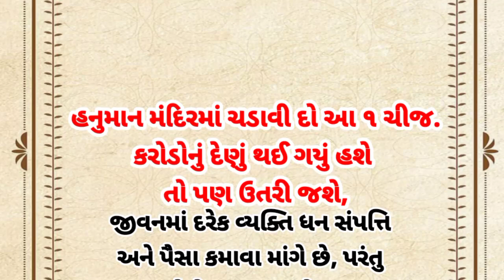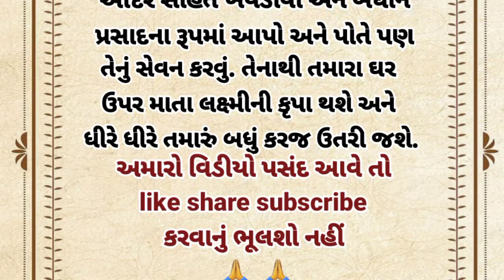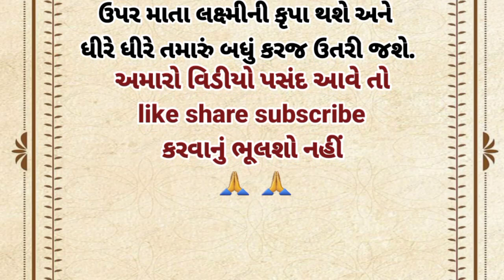હનુમાન મંદિરમાં ચડાવી દો આ 1 ચીજ.કરોડોનુ દેણું થઈ ગયું હશે તો પણ ઉતરી જશે?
હનુમાન મંદિરમાં ચડાવી દો આ 1 ચીજ.કરોડોનુ દેણું થઈ ગયું હશે તો પણ ઉતરી જશે? gujarati story//moral story//heart touching story//motivation story//lessonable story//

આજ ની સ્ટોરી છે હનુમાન મંદિરમાં ચડાવી દો આ 1 ચીજ.કરોડોનુ દેણું થઈ ગયું હશે તો પણ ઉતરી જશે?
મીત્રો આજ ની સ્ટોરી ખુબજ સમજવા જેવી છે
વાસ્તુ શાસ્ત્ર અનુસાર છે

હનુમાન ચાલીસા
હનુમાન ચાલીસા ગુજરાતી
હનુમાન દાદા ના ટેટસ
man chalisa
હની બની
હનૂમાન સાલીસા
હનુમાનજી ના ટેટસ
હનુમાનજી ના ભજન
હનુમાન દાદા ના ભજન
હનુમાનજી ના ટેટસ
હનુમાનજી ના ભજન
હનુમાનજી ની આરતી
હનુમાનજી ના ગીત
હનુમાનજી દેજો સંદેશો મારા રામને
હનુમાનજી ના બાર નામ
હનુમાન ચાલીસા
હનુમાનજી આરતી
હનુમાનજી મંત્ર
હનુમાનજી ના જંજીરા
હનુમાનજી ને લાડ લડાવે માતા અંજની
હનુમાનજી ને લાડ લડાવે
હનુમાનજી ને લાડ લડાવે માતા
હનુમાન ને લંકા સળગાવી
હનુમાન ને બોલાવો રે ઘમરીયા રે ઘમરીયા
હનુમાન ને બોલાવો
હનુમાન ને લાડ લડાવે માતા અંજની
હનુમાન ને લાડ લડાવે માતા
હનુમાન ને બોલાવો રે
હનુમાનજી ને પ્રાર્થના

hearttouchingstorypart 2
hearttouchingstorypart 3